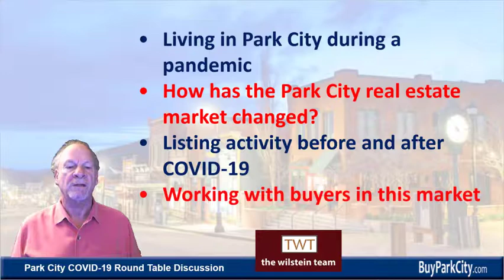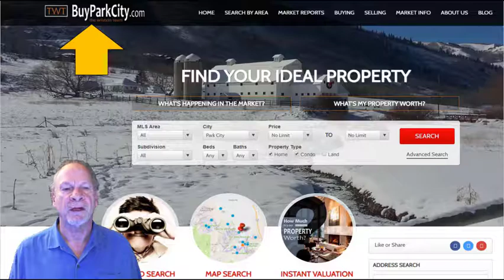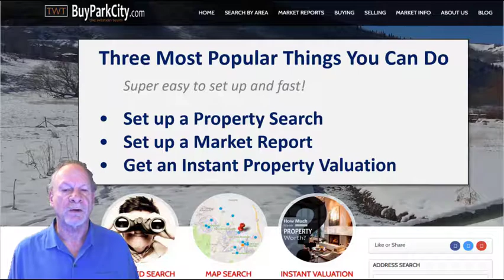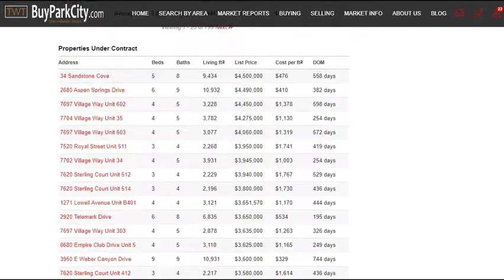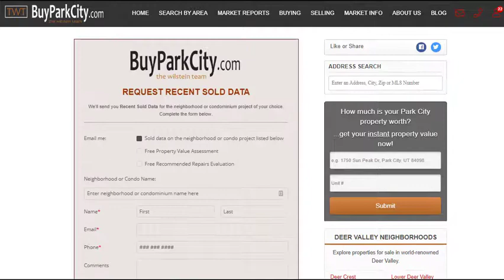Four Park City Real Estate Experts Discuss COVID-19 (round table discussion)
Meet with your Park City real estate experts as they discuss (from a safe distance!) how their real estate business has been affected by a pandemic, and how they are working with a new normal. Leave us a message with your questions and comments, call the office at , or send an email to us at .